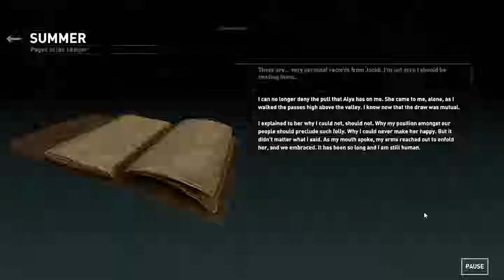Rise of the Tomb Raider - 14 Geothermal Valley 01 Silent Night - sneak through village #1